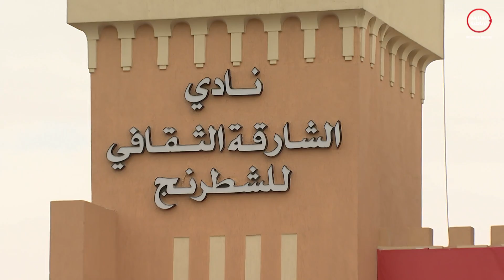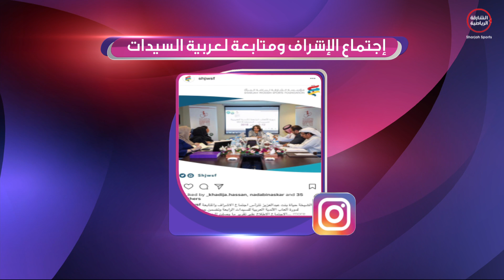رياضة المرأة - 20 / 9 / 2017